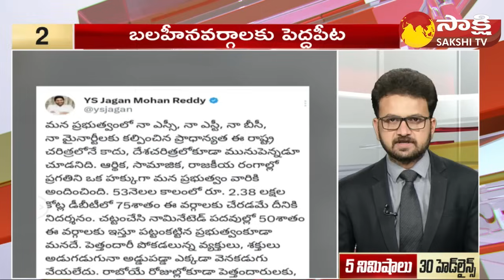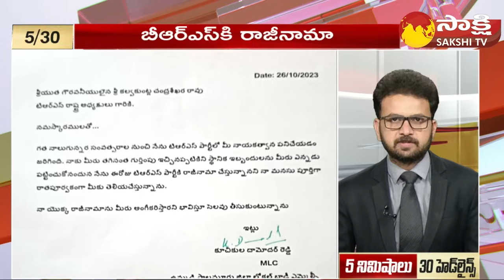TOP 30 Headlines | Sakshi Speed News | Top 30 Headlines @ 06:15 AM | 27-10-2023